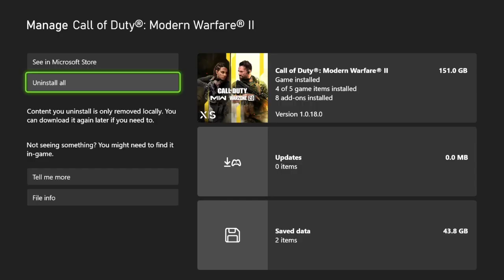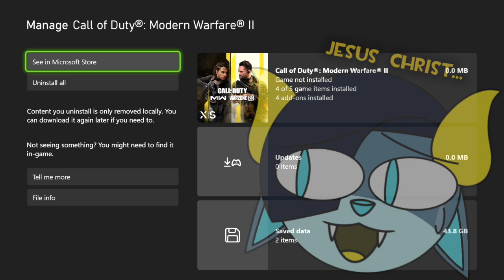I REALLY Don't Like This Game Anymore... | Modern Warfare II (Feat. Brickstone)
100 dollar game, BTW... AAA Company, B T W!